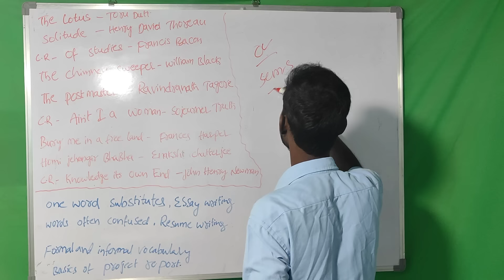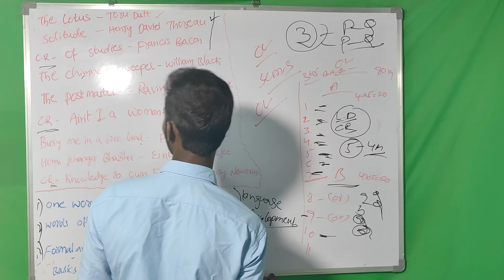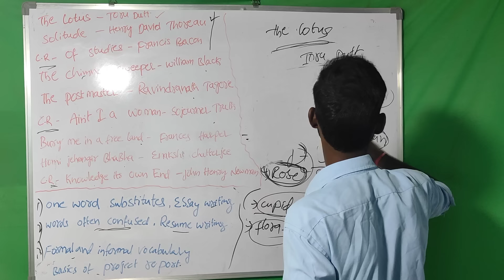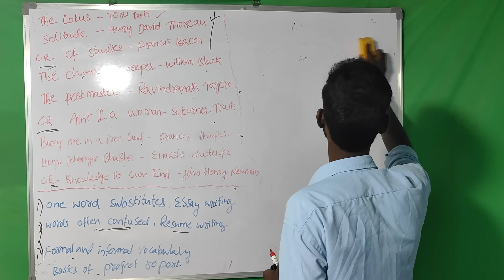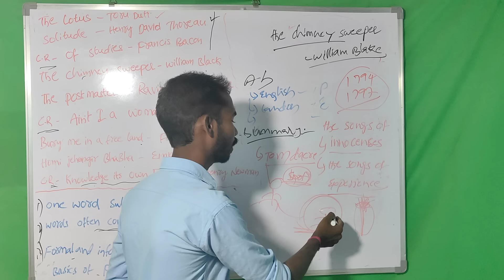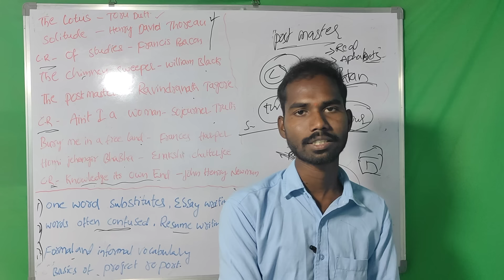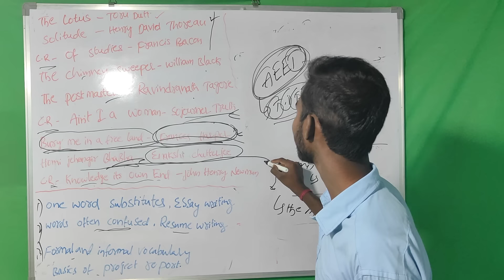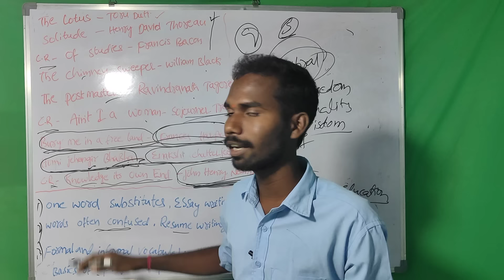🚨OSMANIA UNIVERSITY DEGREE 5TH SEMESTER ENGLISH ALL IN ONE FINAL SHORT CUT EXPLANATION 🚨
ALL CRITICAL READINGS